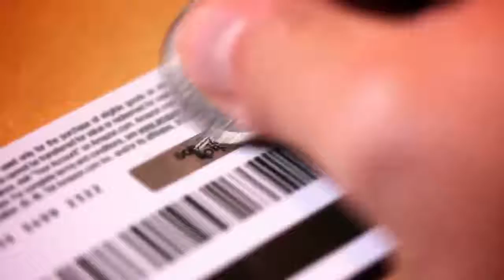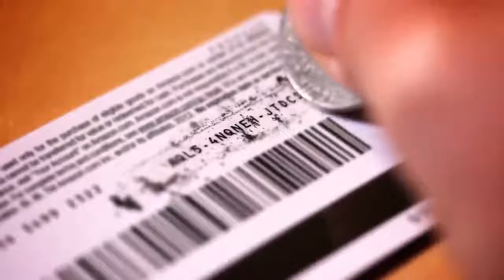$300 million Lottery winner couple's Purchase MANIA